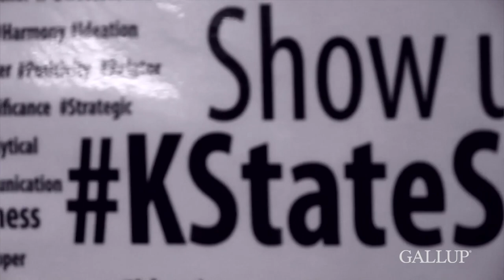Gallup CliftonStrengths Summit 2018, keynote Kristen Brunkow O'Shea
From K-State to Coach: How higher education prepares careers. Kristen O'Shea, Organizational Development Consultant with O'Shea Strengths Coaching